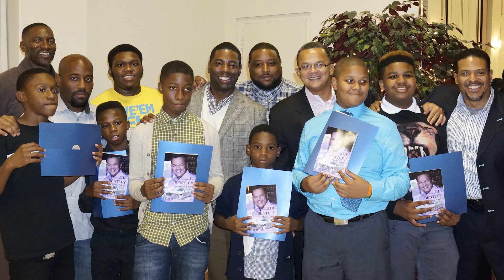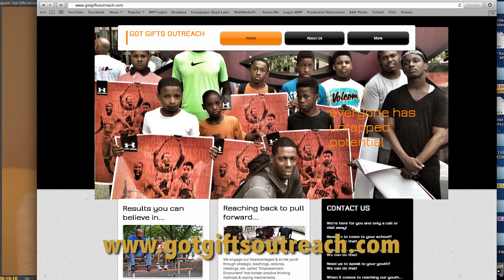GOT GIFTS PROMO Cofat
Pastor CJ Blair "Got Gifts" youth outreach program. Contact